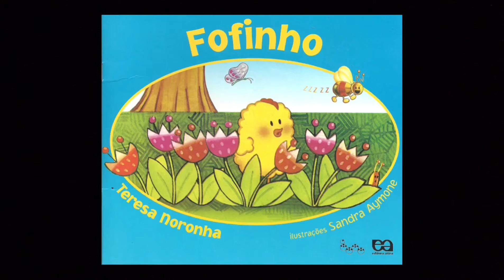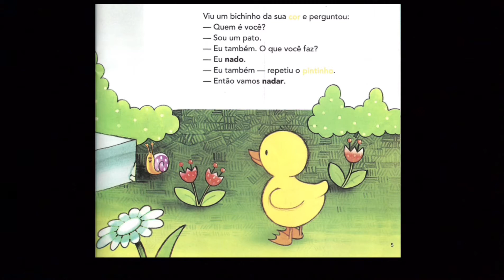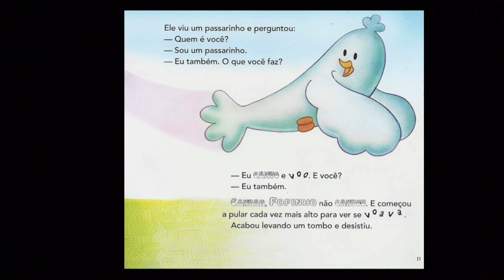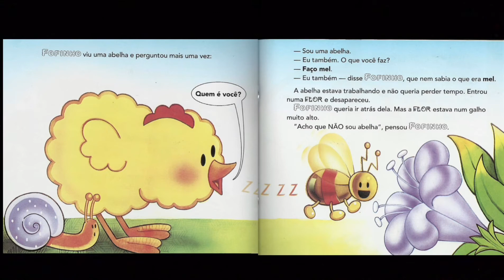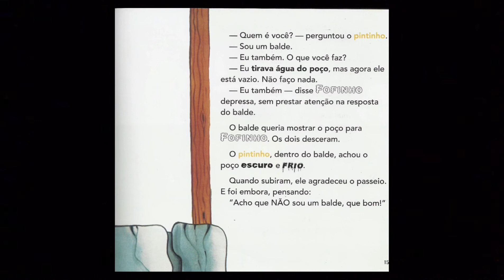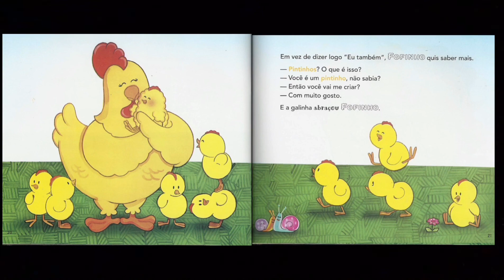Professora Priscila - Jardim I - Historia - Aula da semana 15 a 19